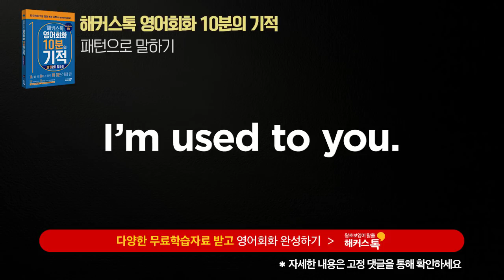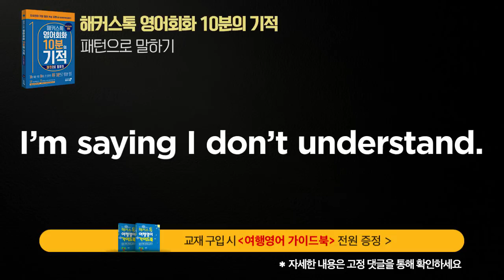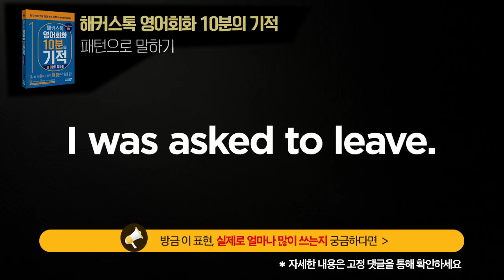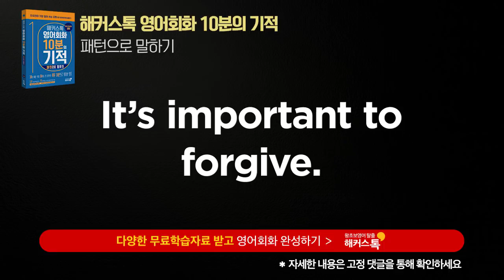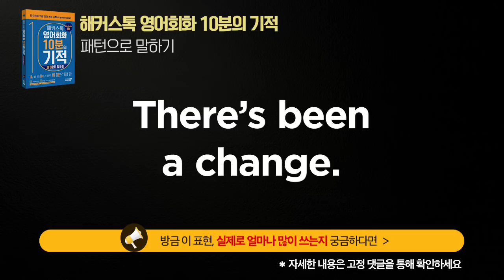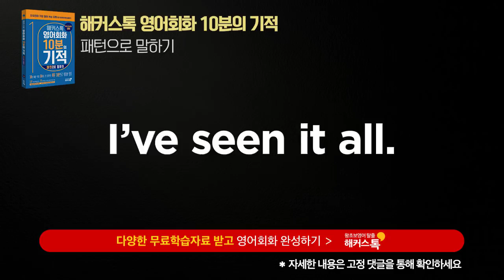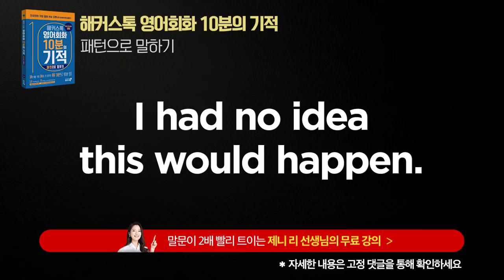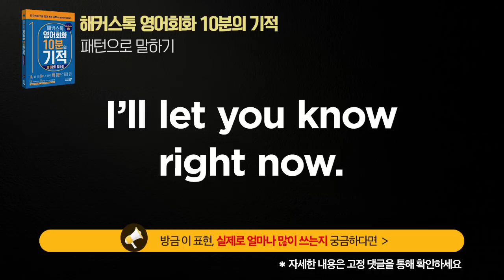[영어] 미국인이 가장 많이쓰는 영어표현 #8｜영어회화독학★200문장 연속재생｜해커스톡 10분의 기적 기초영어 초보영어회화 영어듣기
하루 10분으로 영어회화 마스터하고 싶다면?
나만의 영어이름이 궁금해? 그럼 클릭해봐✨

📢 02:13-02:27 / 'have the time'에서 'the time'은 '시계'를 나타내는 경우도 있습니다.
이 경우에는 'have the time'을 써서 "시계가 있어서 몇 시인지 안다"라는 뜻을 전달할 수 있어요.

하지만 원어민은 'have the time'을 쓸 때, "무언가를 하는 데 필요한 시간이 있다 (여유가 있다)"로 훨씬 더 많이 쓰는 편이에요.
이때는 the가 들어갔다고 해서 틀린 표현은 아니라는 점 알려드립니다! 😊